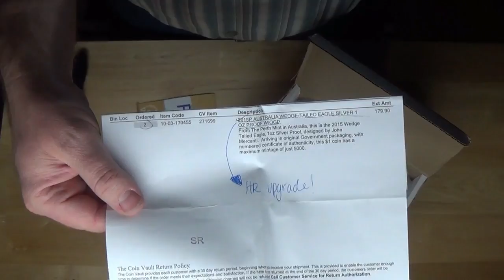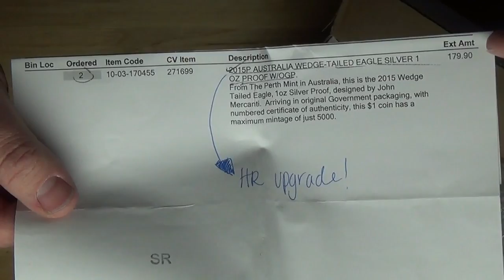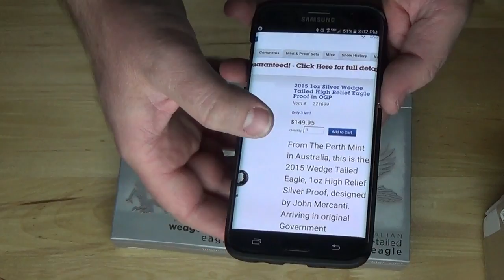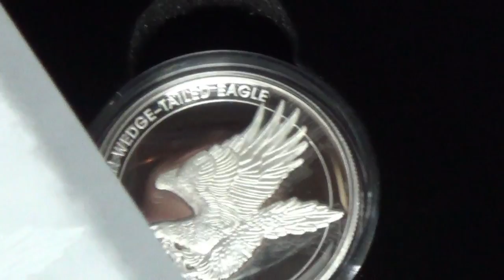2015 1oz High Relief Wedge Tail Eagle order UPGRADED by The Coin Vault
I ordered a couple of 2015 Proofs in OGP from The Coin Vault. Well, I was shocked to find they had upgraded my purchase to High Reliefs in OGP!!! HR Proofs are worth a good bit more than regular Proofs!

Support Vid 23/100

YouTubers link (all proceeds still go to Justins 'final mission'